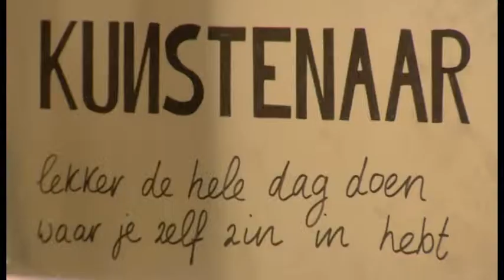Expo: Kunst boven de bank van bekende Geldroppenaren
Wat heeft wethouder Marc Jeucken van Geldrop-Mierlo voor kunst hangen boven de bank. Of interim-burgemeester René van Diessen. En wat heeft oud-Geldroppenaar politicus Dries van Agt aan de muur.

In galerie De Ruimte in Geldrop-Mierlo opent zpndag een expositie die laat zien wat bekende en minder bekende Geldroppenaren thuis voor kunst hebben hangen of staan.

De eigenaren zijn zelf ook aanwezig om te vertellen waarom het kunstwerk zo bijzonder voor hen is.

De expositie Kunst boven de bank gaat over het genieten van heel verschillende kunst, maar vooral van de verhalen van de kunstbezitters over hun eigen kunst.